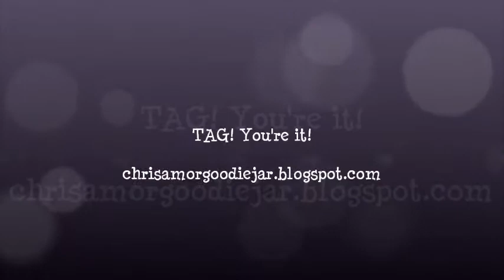TAG! All About Me!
_______________________LISEZ-MOI!___________________________ Seriously YouTube.. you give me the oddest thumbnails...
Hey all! I was tagged by Janene35,  feel free to check out her channel!
I somehow missed out question 21, my favourite TV show is a tied between Gossip Girl and Glee. I should also add Cheers by Rihanna to the favourite song of the moment list... I cannot get it out of my head...AND somethime else I forgot, NIGAHIGA is one of my favourite YouTubers as well! (I am sooo forgetful!!)

xoxo
Chrisamor

I TAG!
LeyaHollingsworth
amorpuppy1
UniquelyMe27
TheShimmerBlanket
DivaGlamFabxoxo
glamgirlyily
pearlbeauty1020
KoharuUrawa

QUESTIONS:
1. Do you have a middle name?
2. What is your favourite subject?
3. What is your favourite drink?
4. What's your favourite song at the moment?
5. What would you name your kids?
6. Do you play any sports?
7. Favourite Book?
8. Favourite Colour?
9. Favourite Animal?
10. Favourite Perfume?
11. Favourite Holiday?
12. Have you gradutated high school? (secondary school)
13. Have you been out of the country?
14. Do you speak any other languages?
15. Do you have any siblings?
16. What is your favourite store?
17. Favourite Restaurant?
18. Do you like school?
19. Favourite YouTuber?
20. Favourite Monvie?
21. Favourite TV show?
22. PC or Mac?
23. What kind of phone do you have?
24. How tall are you?

OH yea! LOOK what I made!